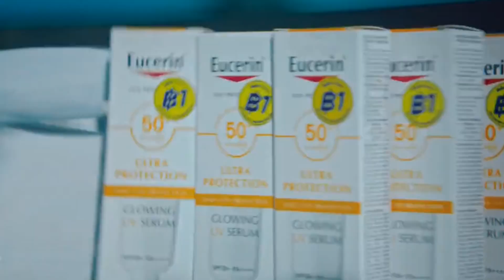โฆษณาไทย 2567 - 34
โฆษณาคั่น ในรายการ apoptoday ทางช่อง อมรินทร์ทีวีเอชดี34 amarintv34 ในปีพ.ศ. 2567